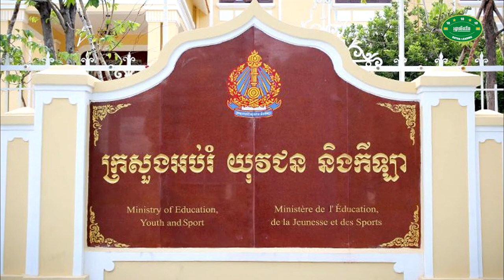04-Leadership Day 2019 - ចំណាប់អារម្មណ៍៖ យុទ្ធសាស្រ្ត កសាងមូលធនមនុស្សសម្រាប់ជាតិយើង